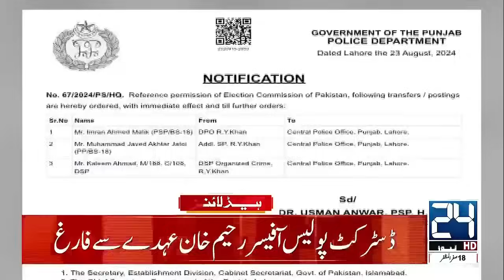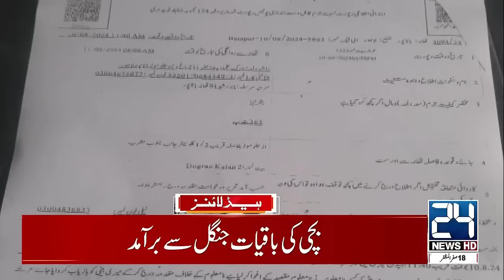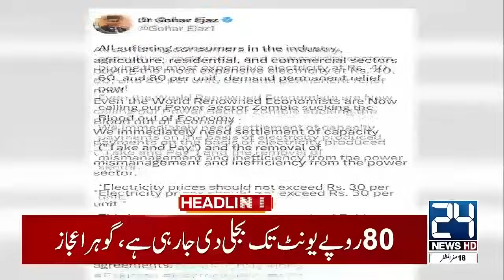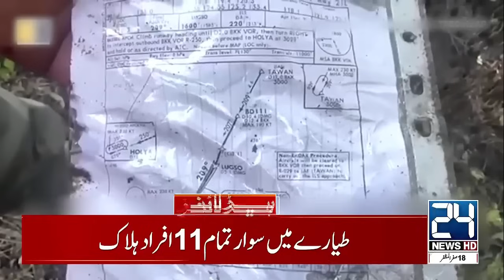Imran Khan's Deal Done ? | Karsaz Car Accident | PTI Jalsa | 4am News Headlines | 24 News HD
24 News HD Is One Of The Leading News Channels Of Pakistan Bringing You The Latest Current Affairs From Pakistan And Around The World.  Live National Assembly ,Senate Session And Current Affairs.